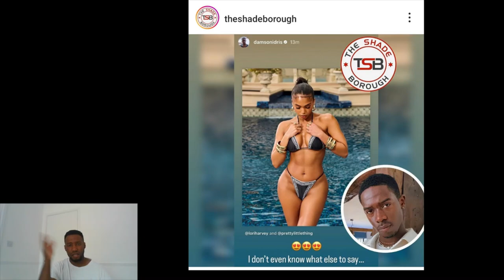The Number One Way To Lose Your Woman